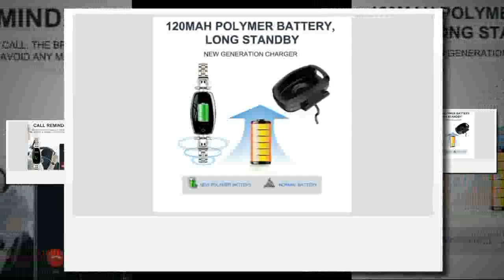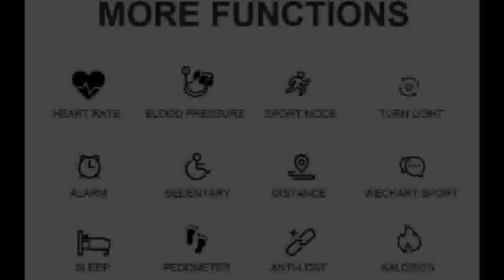Waterproof Heart Rate Monitoring Bluetooth For Android IOS Fitness Bracelet Smartwatch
Today i will show You-  Waterproof Heart Rate Monitoring Bluetooth For Android IOS Fitness Bracelet Smartwatch

Description:
Smart Watch Women 2018 Waterproof Heart Rate Monitoring Bluetooth For Android IOS Fitness Bracelet Smartwatch.
LEMFO H8 Smart Watch Women 2018 Waterproof Heart Rate Monitoring Bluetooth Fitness Bracelet Smartwatch.
Women 2018 Waterproof Heart Rate Monitoring Bluetooth For Android IOS Fitness Bracelet Smartwatch.

Bracelet-Smartwatch